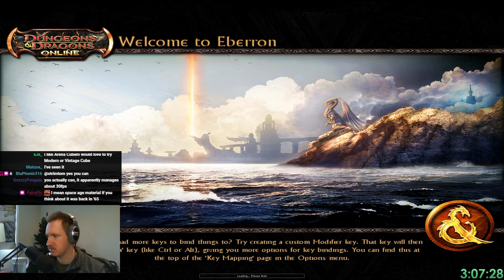Level cap in one day! The fastest I've ever done it ~ Part 1, low levels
This run was done with myself, Ysukai (Daiskai), and Daicheal (Laeraela). We used 50% pots and this was done during a +25% bonus XP event for the anniversary. We also stated at level 3 using xp gems from daily dice rolls.

If you want to run a version of this build that isn't racial completionist,

0:00 Level 3
32:31 Level 4
53:21 Level 5
1:39:49 Level 6
1:50:51 Level 7
2:33:04 Level 8
3:07:01 Level 9